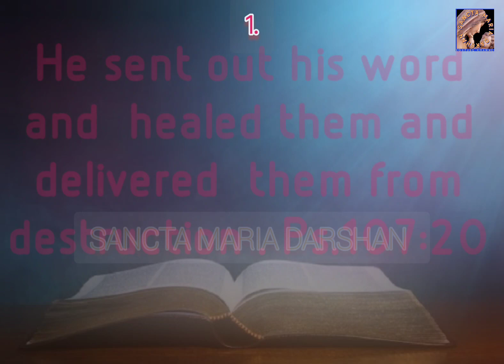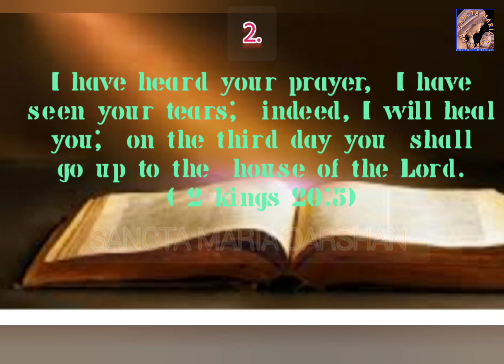SANCTA MARIA DARSHAN:WORD OF GOD 2 FOR HEALING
SANCTA MARIA DARSHAN:
WORD OF GOD 2 FOR  HEALING
kindly repeat these word of God and be healed.

Episode:273
20th September, 2022